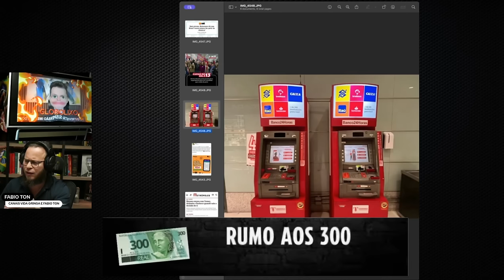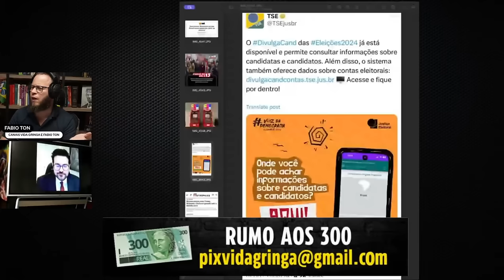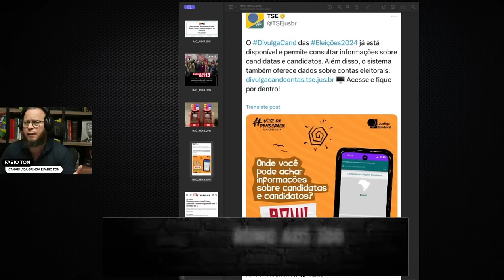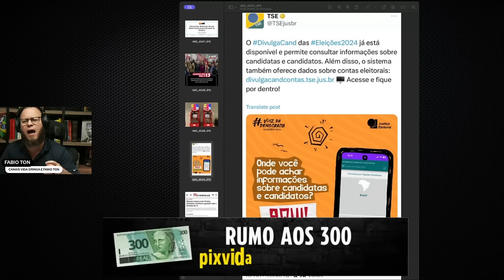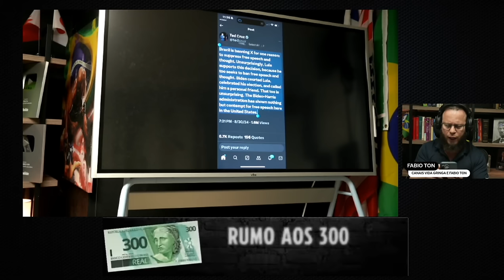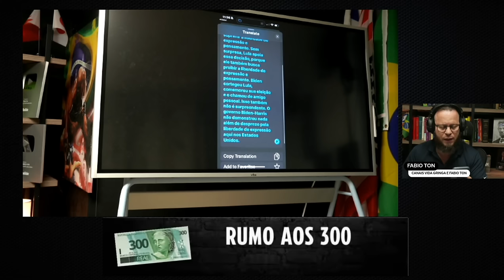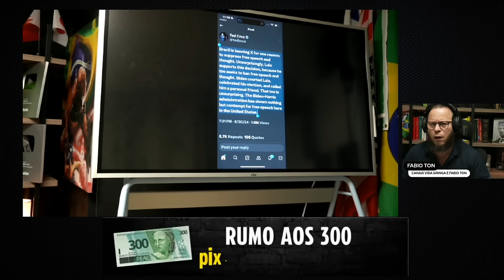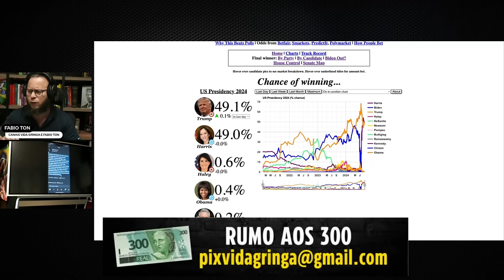🚨 Tarde Demais! Moraes Recua, Mas o Estrago Está Feito 🚨 VPN: Usar ou Não Usar?